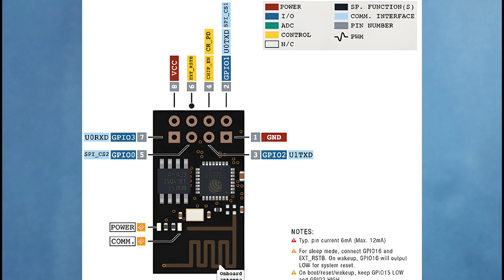ESP8266 V1 WİFİ MODÜL GENEL TANITIM VE ÜRÜN İNCELEME /esp8266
Merhaba;
Bu videomuzda ESP8266 WİFİ modülünün incelemesini ve modül hakkında sizlere genel bilgiler vermiş oldum. Bu videomuzun 1.Serisi olarak wifi modülünün tanımını yapmış olduk. Bundan sonraki videolarda bu modülün bağlantısı nasıl yapılır ve modül nasıl kullanılır sizlere onu göstereceğim. Modül hakkında daha çok bilgiye sahip olmak isterseniz aşağıdaki linke tıklayarak ilgili siteye gözatabilirsiniz...

★ミ★ *DİĞER* *VİDEOLARIM*★彡★